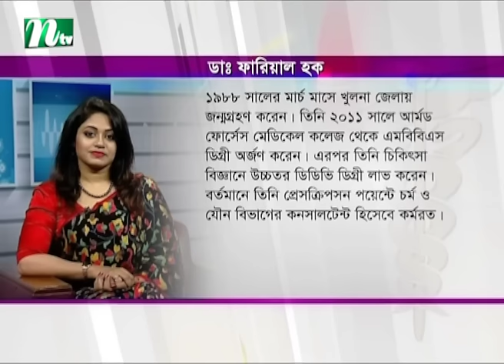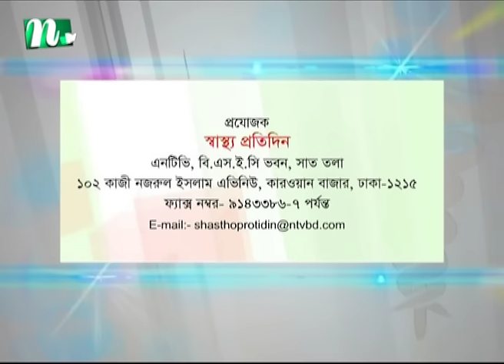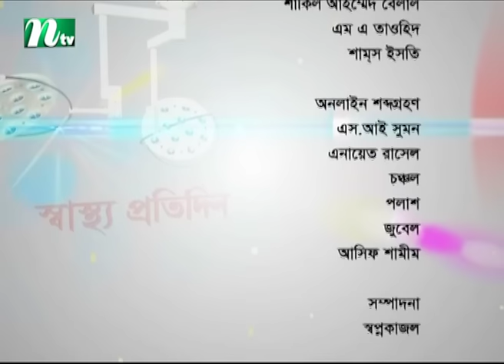ত্বকের রং কি ফর্সা করা যায় | ডা. ফারিয়াল হকের পরামর্শ | Shastho Protidin | Episode 3373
Is it possible to whiten skin (ত্বকের রং কি ফর্সা করা যায় ) | Shastho Protidin (স্বাস্থ্য প্রতিদিন) | Episode 3373 | Advised by Dr. Farial Haque (ডা. ফারিয়াল হকের পরামর্শ) | Presented by Dr. Sakhawat Hossain | Produced by NTV | Country: Bangladesh